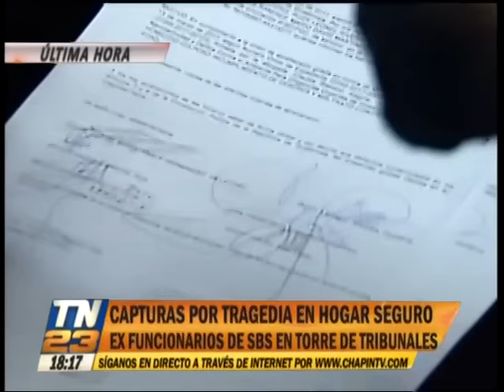Ampliación: Todos los detalles de la captura de los tres funcionarios por tragedia del hogar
Defensa de Carlos Rodas, exige su "derecho" a antejuicio por ser, supuestamente, juez de la República